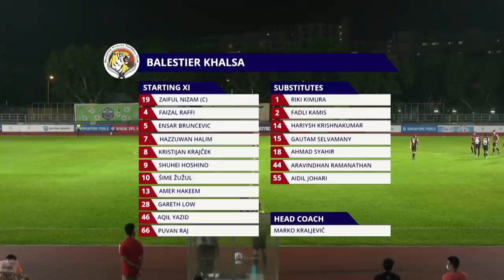2021 AIA Singapore Premier League: Hougang United vs Balestier Khalsa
Venue: Hougang Stadium
Score: 4-3 (Kaishu Yamazaki 9', Lionel Tan 29', Idraki Adnan 36', Hafiz Sujad 88' | Šime Žužul 3', Faizal Raffi 45', Kristijan Krajček 72')